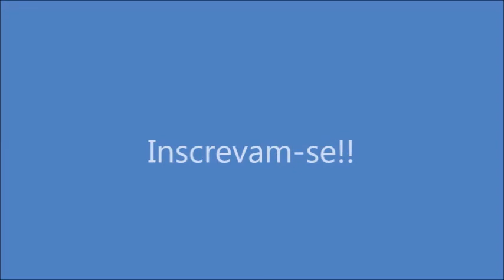Arroz Com Frango e Cardamomo! Por Solange Silva!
Ing: Peito de frango o quanto baste, sal e alho a gosto, óleo para refogar, 1 colher de sopa de colorau, 1 colher de chá de cardamomo em pó, arroz o quanto baste(1 x. por pessoa), água quente o suficiente para cobrir o arroz. Tempero verde para finalizar.